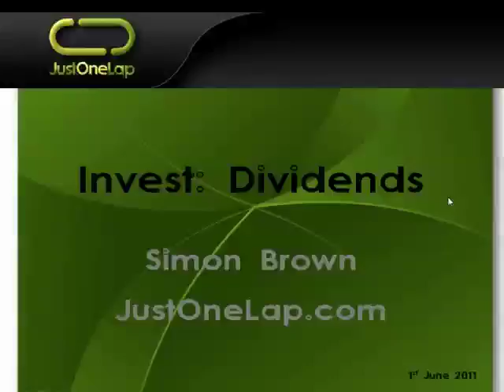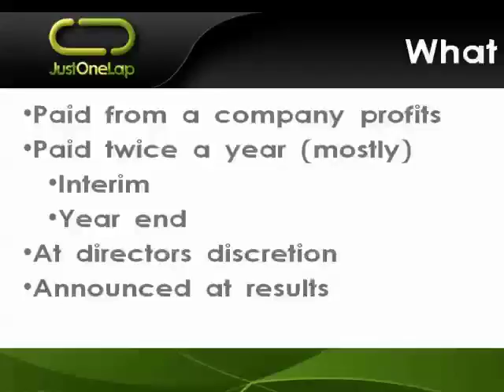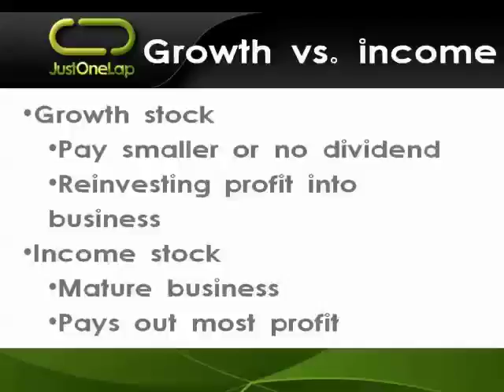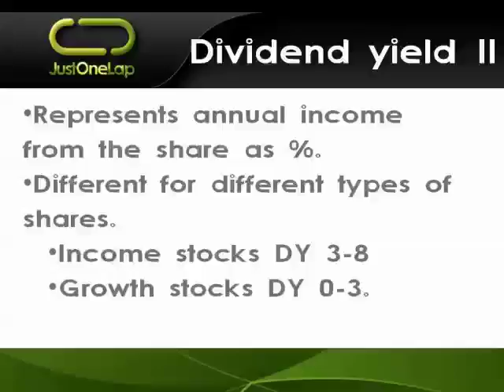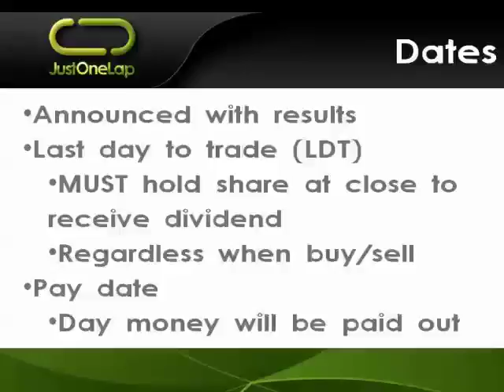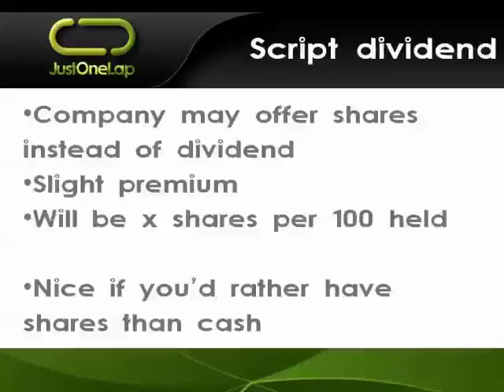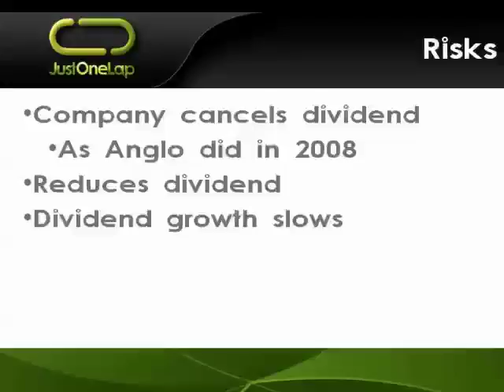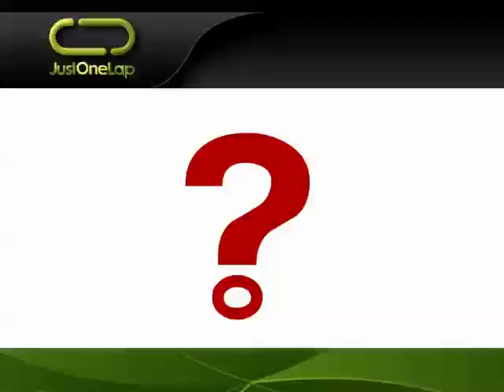Dividends: The best part of investing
Dividends are an often ignored aspect of investing. But for longer term investors they are critical as a method of getting some cash out of your investment without selling.

We'll look at what they are, the important ratios (like DY and dividend cover) and we also cover all the dates such as Last Day to trade (LTD) and the others and also help you understand what you have to do to earn them.